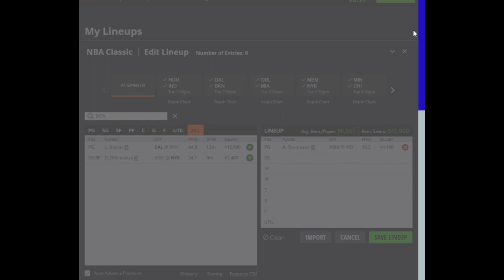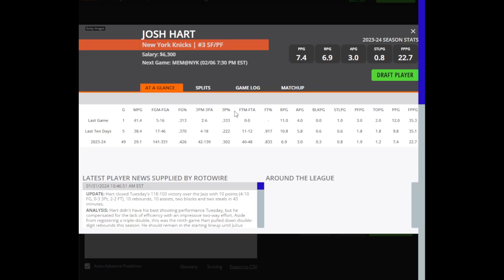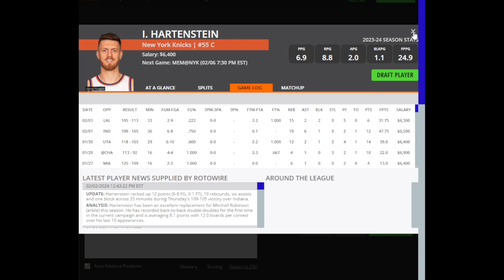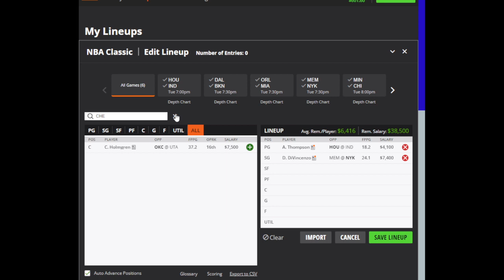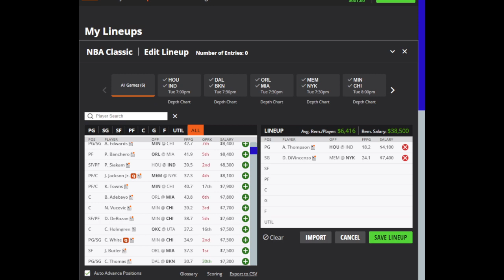Dreams Top Picks NBA DFS Today Main Slate 2/6/24 Daily Fantasy Sports Strategy DraftKings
In this video, I'll be sharing my top picks for today's DFS slate on DraftKings and FanDuel. Get ready to learn the best DFS strategies and make your best lineup yet!

Come check out my bets in my DraftKings Social Betting Group!